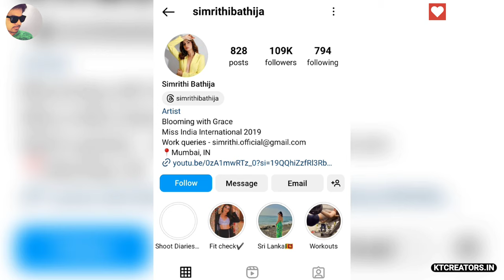Simrithi Bathija Lifestyle 2024, Age,Husband,Boyfriend,Biography,Cars,House,Family,Income & Networth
Simrithi Bathija Lifestyle 2024, Age, Husband, Boyfriend, Biography, Cars, House, Family, Income, Salary & Networth